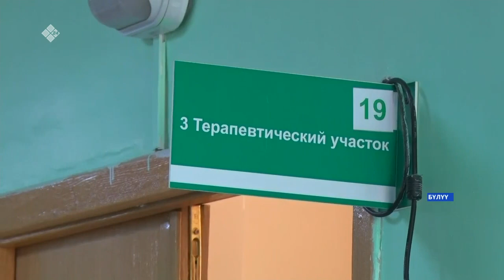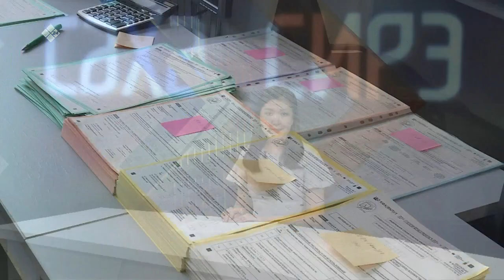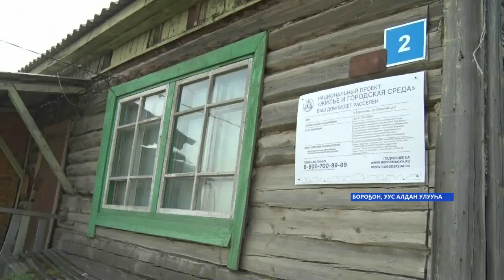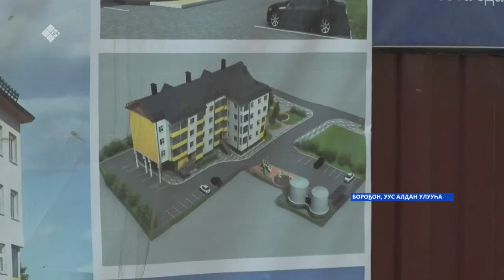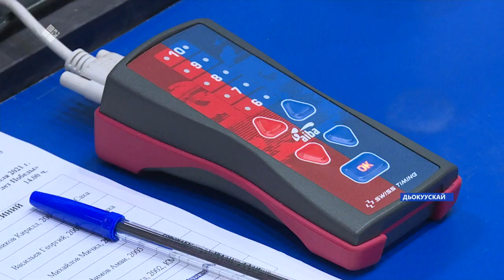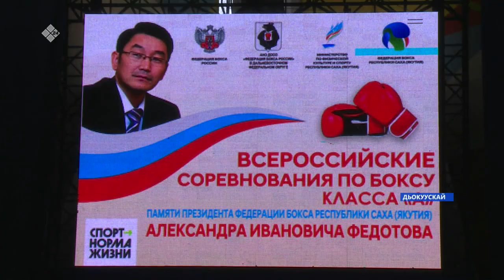«Саха сирэ» информационнай биэрии. От ыйын 26 күнэ, 20:30ч.